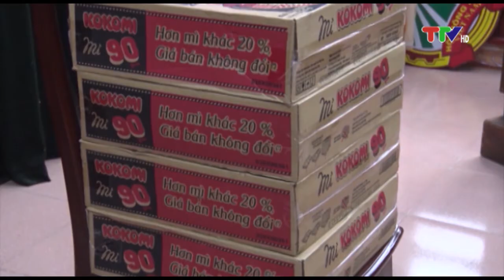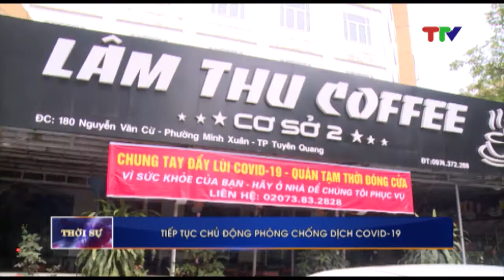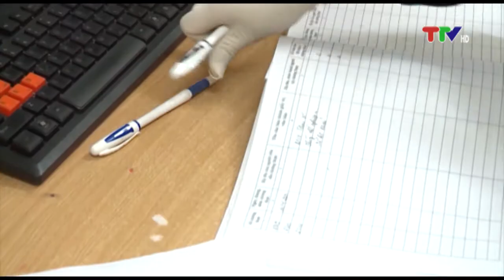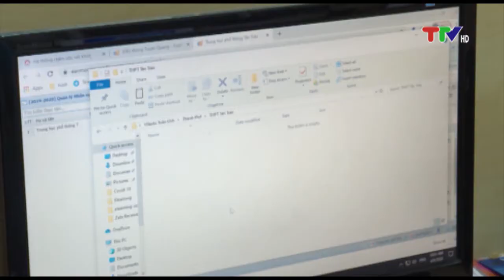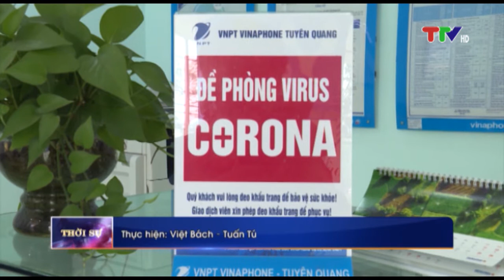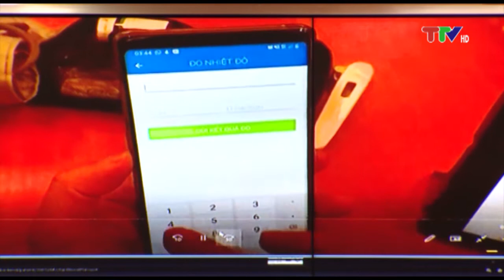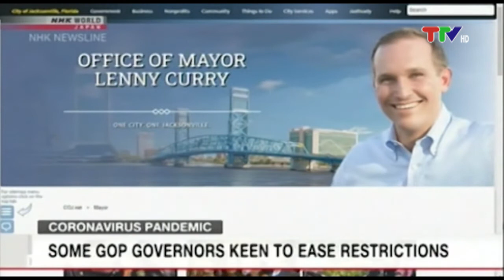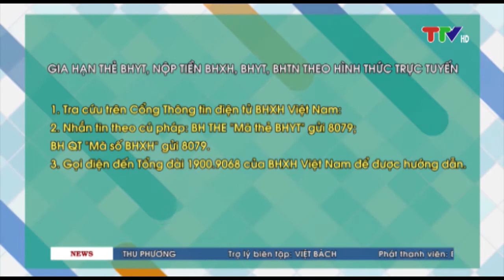CHƯƠNG TRÌNH THỜI SỰ NGÀY (18-4-2020)